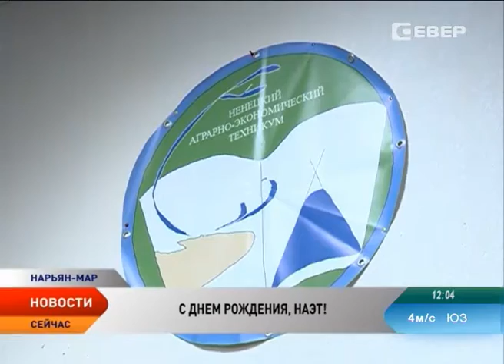Ненецкий аграрно-экономический техникум отметил день рождения новым спектаклем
Одна из кадровых кузниц Ненецкого округа отметила день рождения. 83 года исполнилось Ненецкому аграрно-экономическому техникуму. Хоть дата не юбилейная, к торжеству подготовились основательно — артисты театра «Улыбка» представили новый спектакль «Баядера».

Новое представление в день рождения техникума — уже традиция. Театр «Улыбка», который в 2013 году получил звание «Народный», неизменно поддерживает свой статус и радует гостей новыми постановками.

Студенты и их достижения — главный результат работы учебного заведения. Сегодня в техникуме среднее профессиональное образование получают более 500 студентов. Это ветеринары, экологи, бухгалтеры, юристы, экономисты. В новом учебном году в техникуме открыли 11-е направление подготовки — «Пожарный».